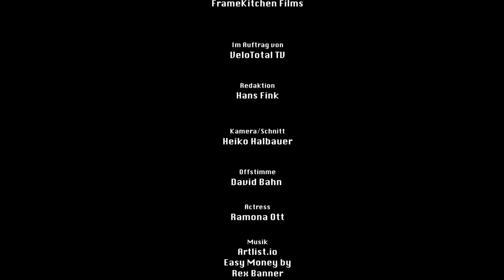GE-CHECKT: Trenoli TANARO Classico Performance City E-Bike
Die bayerische E-Bike-Marke Trenoli präsentiert dieses Jahr zahlreiche neue E-Bikes! Wer nach einem komfortablen Allrounder sucht, der für City-Fahrten und auch für lange Touren geeignet ist, dürfte sich auf dem neuen Tanaro Classico Performance von Trenoli wohl fühlen. Bei der Entwicklung der neuen Tanaro-E-Bikes hat Trenoli die Rahmen extra auf den kraftvollen Bosch Antrieb abgestimmt.

TECHNIK:
Preis:               3.399.- Euro (mit Bosch Powertube 625 Wh / Shimano Deore XT 10-Gang
                                                 Kettenschaltung)
                         3.499,- Euro (mit Bosch Powertube 625 Wh / Shimano Nexus 5-Gang
                                                Nabenschaltung)
Rahmen:         Aluminium 6061, hydroformed
RH:                   45, 50, 55 cm
Gabel:              Suntour Mobie A32
Schaltung:      Shimano Deore XT 10-Gang Kettenschaltung
                         oder
                         Shimano Nexus 5-Gang Nabenschaltung mit Rücktritt
Antrieb:           Bosch GEN3 Performance Line Mittelmotor
Akkutyp:          Bosch Powertube 625 Wh
Display:           Bosch Intuvia
Bremsen:         Shimano Scheibenbremse (180/160)
Felgen:             Alexrims FR30
Reifen:             Schwalbe Marathon E-Plus 55-622
Sattel:              Selle Royal Essenza
Gepäckträger:  Racktime Systemträger